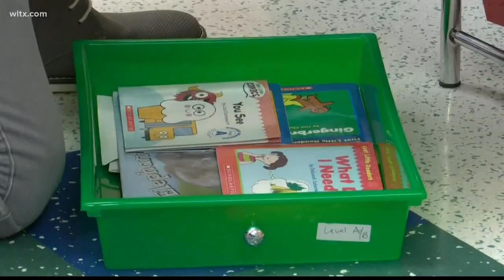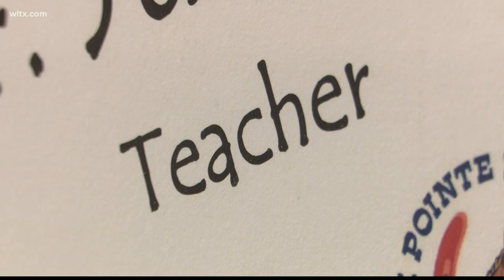First-year educator gets ready for new adventure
The first day of school can be exciting and nerve-wracking for, not only the students, but for first-year teachers too. Brandon Taylor recently caught up with a new teacher in Lexington-Richland District 5 as he prepares for his new adventure as an educator.